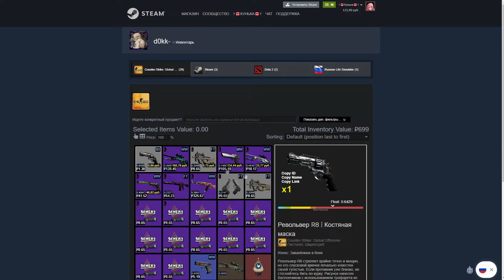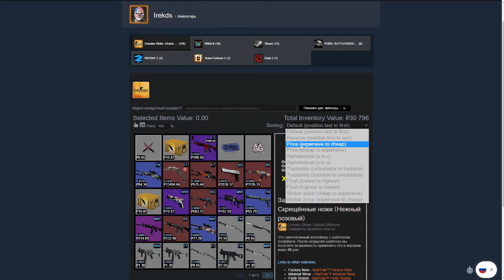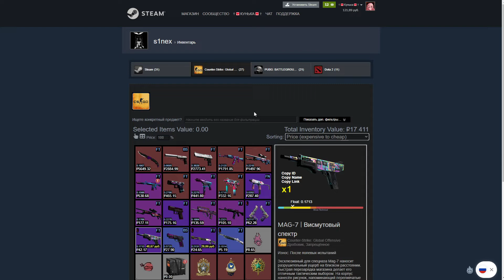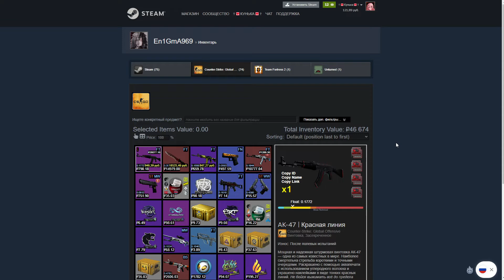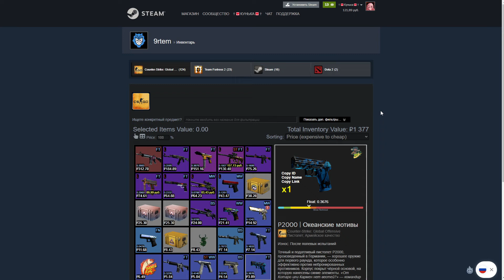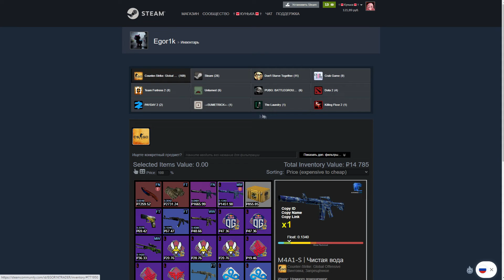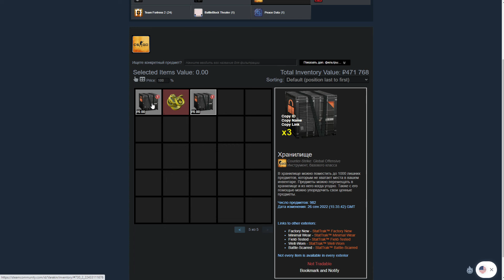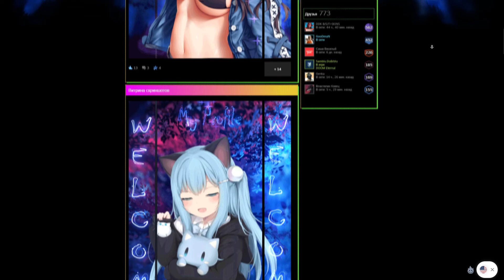ОЦЕНКА ИНВЕНТАРЕЙ! ХВАСТАЙСЯ СВОИМ ИНВЕНТАРЁМ! ОЦЕНКА СКИНОВ ОТ ЮТУБЕРА! ИНВЕНТАРИ ПОДПИСЧИКОВ!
В этом видео каждый из вас может по просить оценить ваш инвентарь. Это первый выпуск где счастливчики уже засветились. В следующем выпуске можешь быть именно ты!